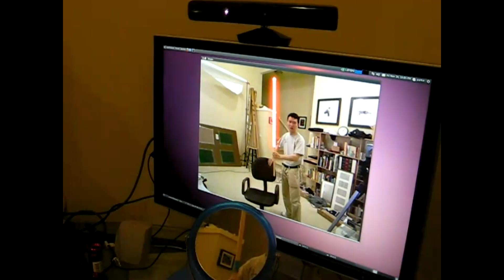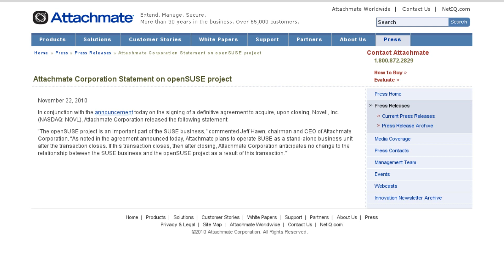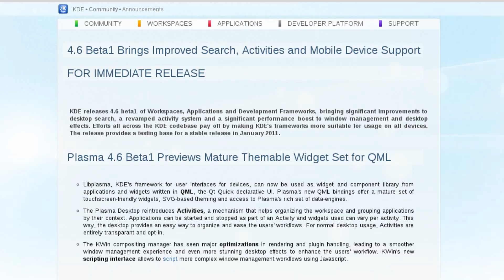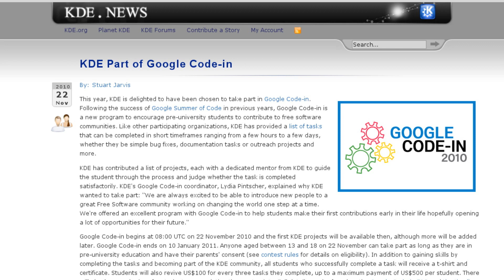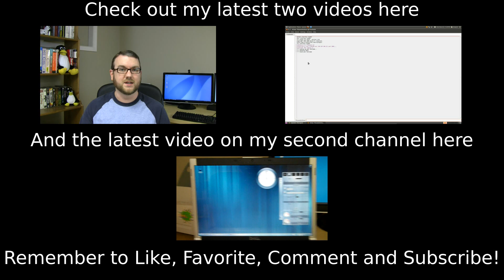Ubuntu Rolling Release? KDE 4.6, PCLinuxOS 64-bit, Novell Bought for $2.2B